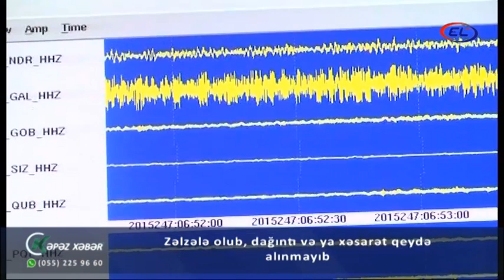Zəlzələ olub, dağıntı və ya xəsarət qeydə alınmayıb